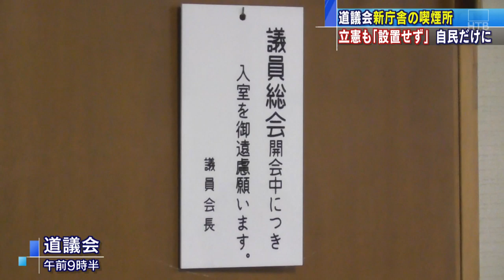【HTBニュース】道議会新庁舎の喫煙所 立憲民主会派も設置反対